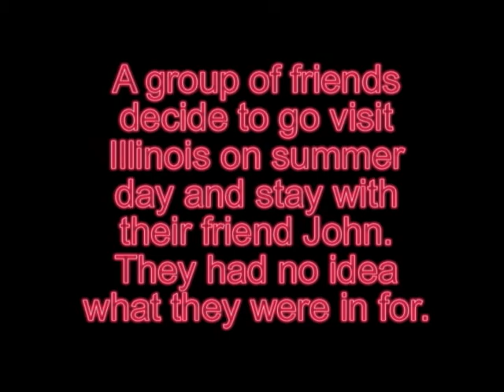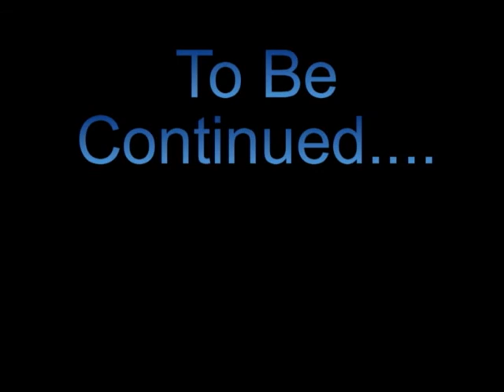Kornfield Killah pt 1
OKay, so this isn't our normal material.  Some of us were involved in this movie that was created to kill some time during the summer.  We recently stumbled across the video and finally was able to edit the movie down.  Of course, the movie is completely cheezy and stupid.  But we like to think the cheezy and stupid is what makes it funny.  Anyways, enjoy.  This was filmed in Aug of 2002.  It features two of our team members.
Part one of four.

Walking Damned Productions 2008